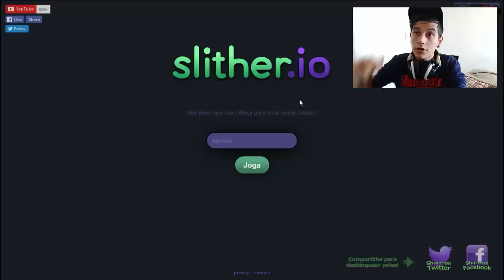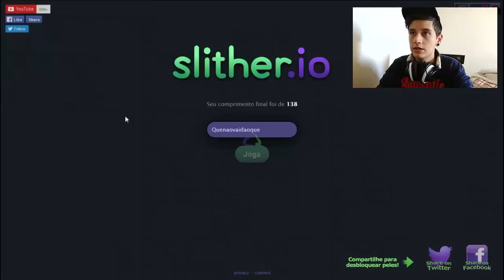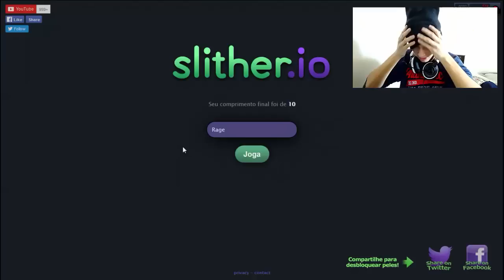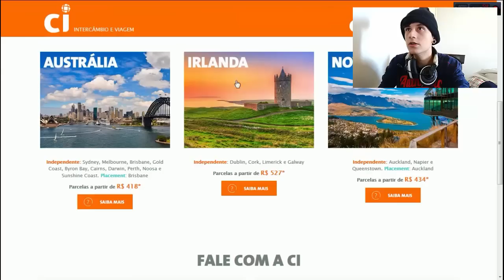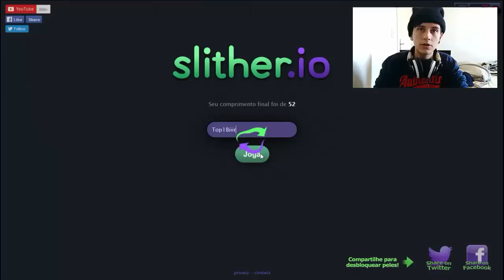Slither.io Hack ? | Rumo a Top 1